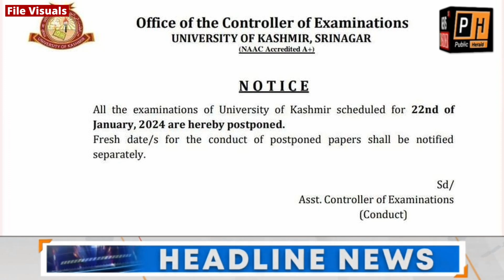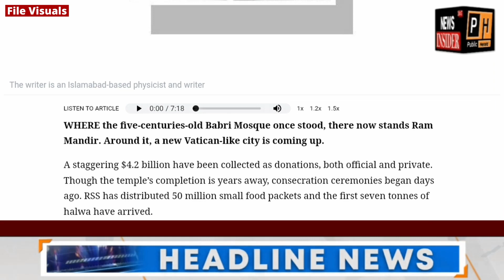watch: SuperFast Top 20 Headlines | News Insider 24x7…